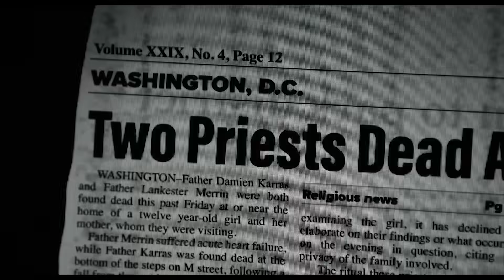EL EXORCISTA CREYENTES: UNA COPIA SIN ALMA | CRÍTICA